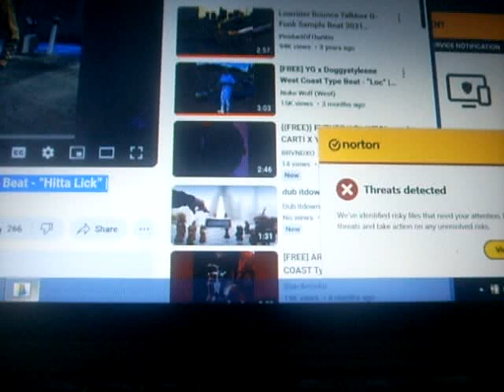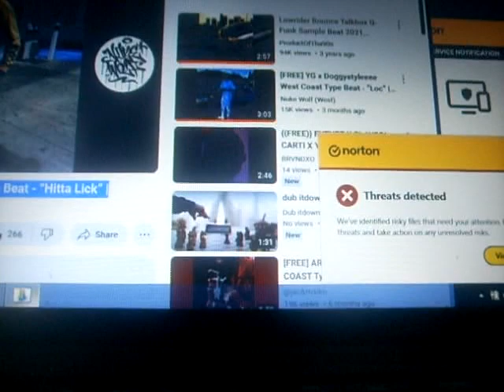Dub itdown - pick it up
[FREE] YG x Doggystyleeee West Coast Type Beat - “Hitta Lick” | @nukewolf